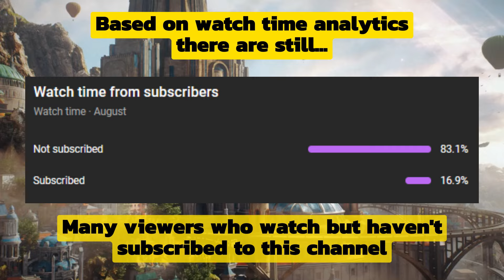🌟Review & Grading October 2024 Hero of The Month Zidane 🔥 - Empires & Puzzles |Sneak Peek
Hey guys, in this video I discuss about the October 2024 Hero of the month Zidane, while some of the subjects of this hero can still change because they are still in beta.
Time Stamp
00:00 - 00:08 : Intro
00:09 - 00:32 : Shout-Out, Title, Subscribe!
00:33 - 01:01 : Zidane Details (Family & Aether Power)
01:02 - 01:41 : Zidane Base Stats & Passive
01:42 - 03:18 : Zidane Skills & Grading
03:19 - 03:52 : Conclusion
03:53 - 04:16 : Outro
For those of you who want to watch the Chloris Review & Grading, it's at this link :

NB: Every donation you give will really help me in producing daily content on this channel
Empires & Puzzles RPG Quest
Empires & Puzzles HOTM October 2024
Empires & Puzzles HOTM Zidane
Signing Out ….. ✌ (^_^)